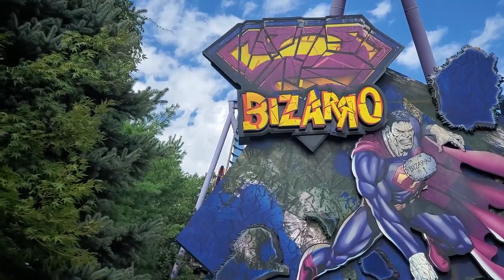Six Flags Great Adventure Family Vlog | SO AWESOME!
We went to Six Flags Great Adventure and made a family vlog!! It was so awesome! We had a blast.

0:00 Starting Out our Day at Six Flags Great Adventure
0:45 Kid Attractions at Six Flags Great Adventure
2:04 Lunch with the Kids at Six Flags Great Adventure
2:53 El Toro at Six Flags Great Adventure
3:40 Bizarro at Six Flags Great Adventure
4:10 King da Ka at Six Flags Great Adventure
4:36 Green Lantern at Six Flags Great Adventure
5:11 Superman and Batman at Six Flags Great Adventure
5:41 Leaving Six Flags Great Adventure

Welcome to Taylor Tadpoles! We are a family adventure vlog. Our family has so much fun, goes on a ton of adventures and we love making friends all over the world. We love to travel and share how to have your own family adventures.

Here on YouTube, we share our awesome family adventures with you. we share how to have those same kinds of adventures.

We also sell a ton of stuff to make your family travel easier. We have children's books to help your children get excited about the locations you are traveling to. There will be shirts available for purchase so that you can always find the members of your family. We also are making our Taylor Tadpole Trip itineraries available for purchase too! So, if you find an adventure that you love, it is SO easy for you to have a similar adventure with your family.

Our value proposition to you is to get you excited about traveling with your family and give you the tools to help you have the MOST fun possible. Ask questions. Tell us about your own adventures. We would love to hear from you!